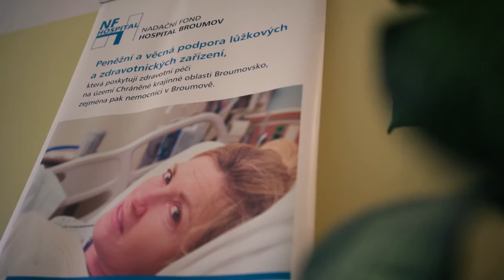Benefice PSO - NF HOSPITAL BROUMOV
Přijďte s námi 8. září 2017 podpořit Nadační fond HOSPITAL BROUMOV do Adršpachu od 19 hodin!